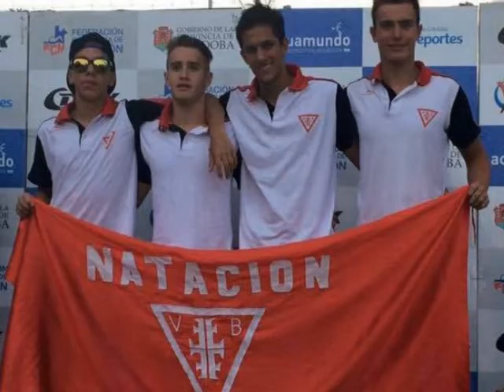10 02 16 JUAN IGNACIO PELAEZ NATACION